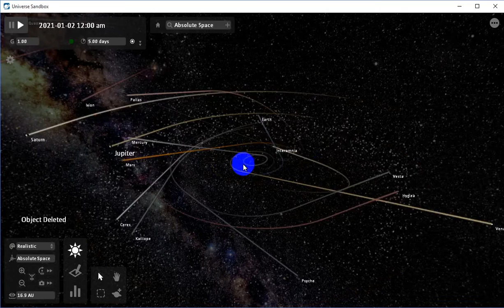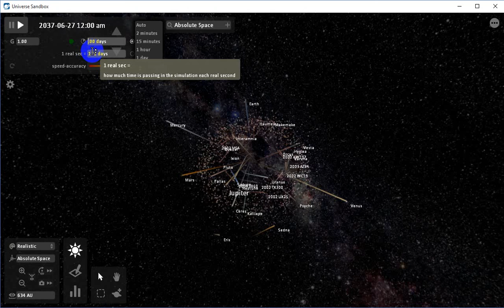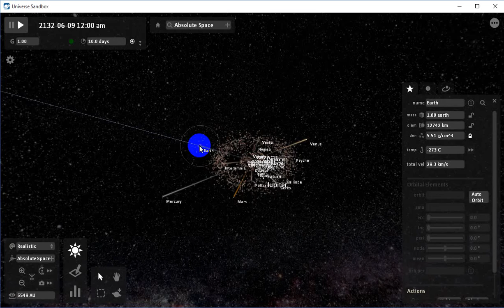What would happen if the sun disappeared?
This reddit thread got me curious about the possibility of simulating this in Universe Sandbox

I use the default model, set it first to 5 days per second of the animation. At around 30 seconds I deleted the sun, at about one minute I changed the time scale to 10 days per second.

I am sure that this model is simplistic, but it's neat to see the results and being able to play with the time scale, plus of course you can rotate the animation in 3D as it runs.

and is usually very cheap during the Steam sale seasons.